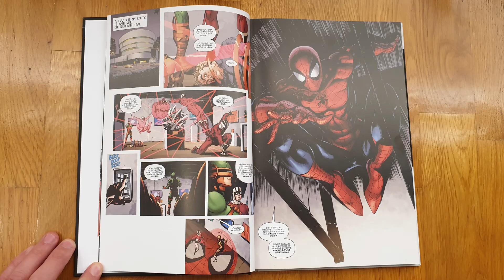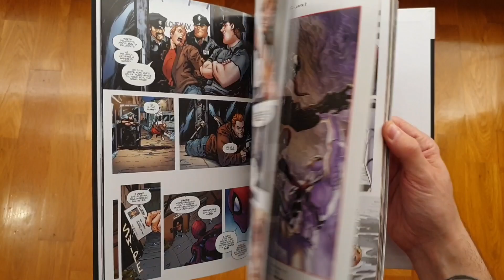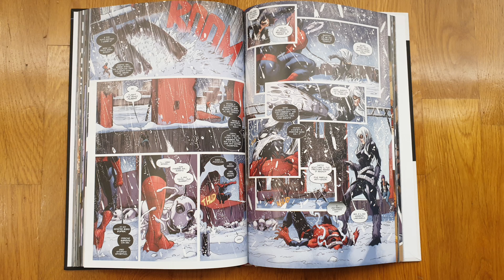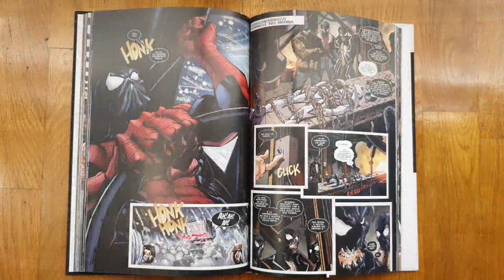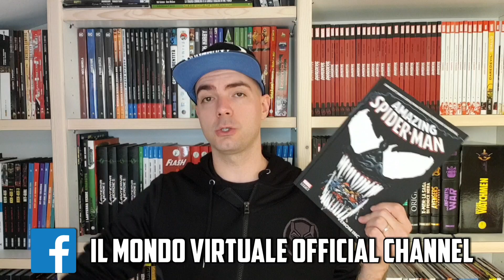VENOM INC...VENOM OVUNQUE!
Un fumetto pieno zeppo di simbionti potevamo non consigliarvelo? Ovviamente no!
Amazing Spider-Man Venom Inc.
In questo fumetto troverete tantissimi personaggi che hanno indossato il simbionte nel corso della loro storia editoriale e molti se ne aggiungeranno all'interno di questo fumetto. Ascoltate il nostro magaconsiglia e leggetelo!
Like, condivisioni e commenti a più non posso!!!

Link generico per supportarci con un acquisto:

36078 Valdagno (VI)

Ogni donazione servirà per migliorare l'attrezzatura e la qualità dei video!
Se voleste darci una mano ve ne saremmo eternamente grati!